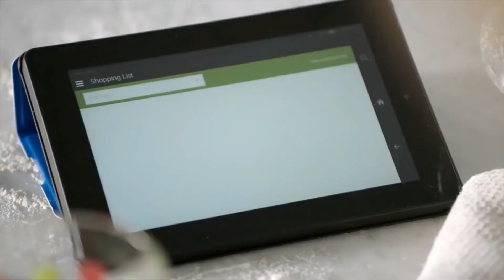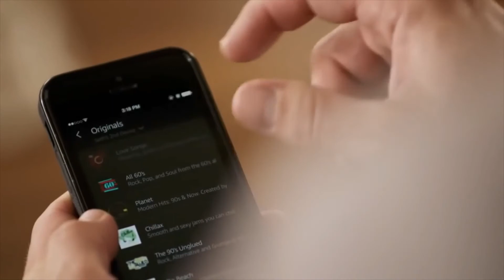Amazon Echo: Bryce Edition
I thought it would be funny to make myself into an Amazon Echo meme, and yeah... I did it.